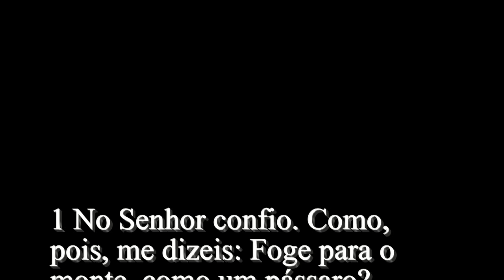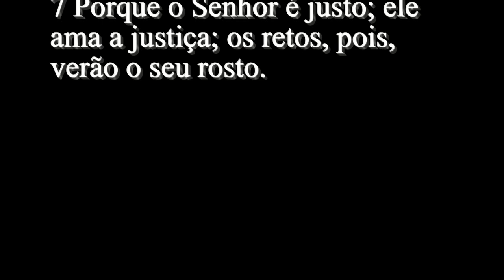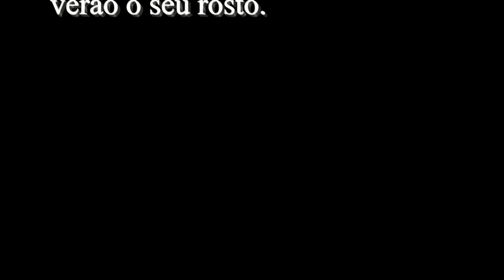Salmos 11 - Bíblia Sagrada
1 No Senhor confio. Como, pois, me dizeis: Foge para o monte, como um pássaro?
2 Pois eis que os ímpios armam o arco, põem a sua flecha na corda, para atirarem, às ocultas, aos retos de coração.
3 Quando os fundamentos são destruídos, que pode fazer o justo?
4 O Senhor está no seu santo templo, o trono do Senhor está nos céus; os seus olhos contemplam, as suas pálpebras provam os filhos dos homens.
5 O Senhor prova o justo e o ímpio; a sua alma odeia ao que ama a violência.
6 Sobre os ímpios fará chover brasas de fogo e enxofre; um vento abrasador será a porção do seu copo.
7 Porque o Senhor é justo; ele ama a justiça; os retos, pois, verão o seu rosto.